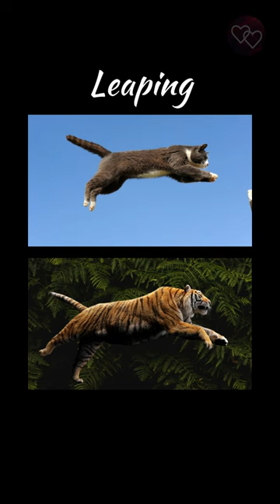This is INSANE! (Cat/Tiger similarities)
This is INSANE because who knew that these two beautiful furry animals where so alike!!! Do you agree?

~Pet Supplies~
Outdoor Kitty Pad
Heated Cat Bed
Flea and Tick Treatment
Cat Fountain with Smart Pump
Cat Scratcher Toy
Instant Air Purifier
Omega 3 Fish Oil for Cats
Cat Condo Tree Tower
FEANDREA Cat Tree
Cat Litter Box Tray Refills
Pet Odor Eliminator
Cat Food